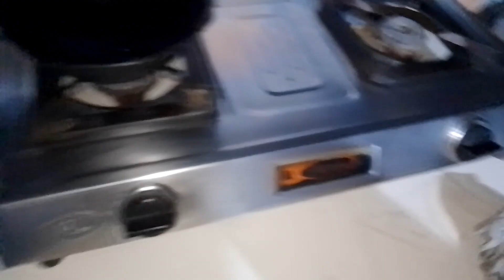Bengali Vlog/ Bengali housewife Vlog/ Indian housewife early morning routine @msfamily2580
bengali housewife home cleaning vlog
housewife vlog
vlog housewife
bengali wife cleaning vlog
Indian housewife vlog
bengali housewife home vlog
bengali housewife
bengali cleaning vlog
Indian house wife youtube channel
alu paratha
dinner special